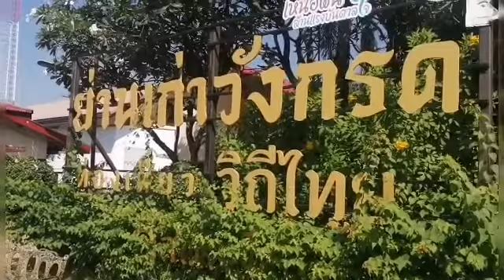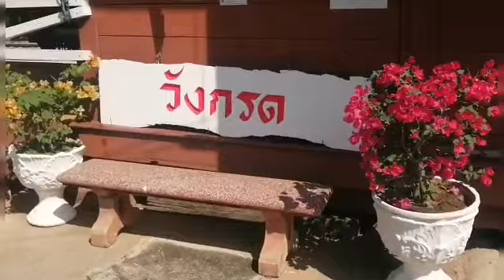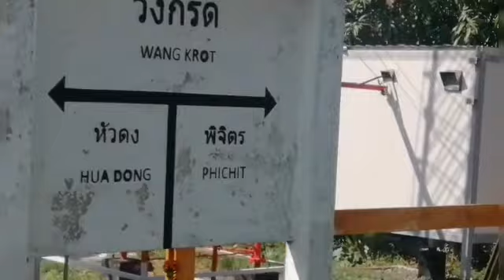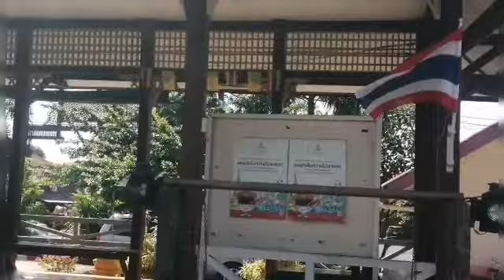ชมย่านเก่าวังกรดและตลาดรถไฟในตำนานเมืองชาลวัน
บรรยากาศเงียบสงบย่านเก่าวังกรด​อ.เมือง​ จ.พิจิตร